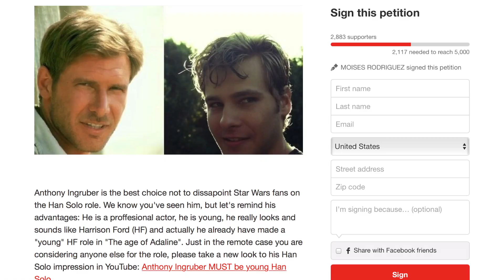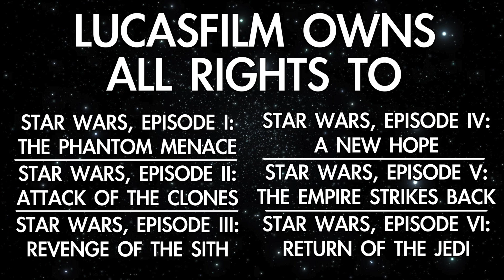Star Wars NEWS - Han Solo Actors, REBELS, Oscars, & More - Issue #01 - Star Geek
Welcome to the first episode of Star Wars NEWS!

Here I discuss the Han Solo anthology film, Episode VII at the Oscars, Star Wars REBELS Season 2, the fan film Rebel Scum, and more!